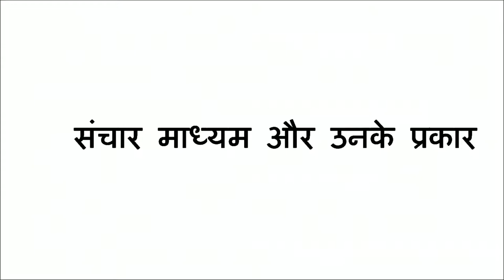35 संचार माध्यम और उनके प्रकार M5A Sr. Secondary 301